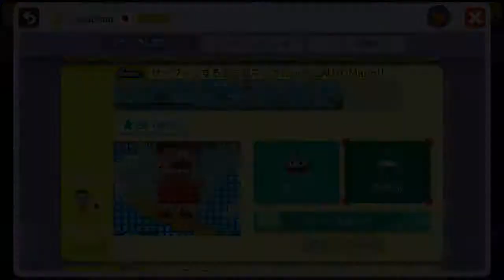マリオメーカー実況９３ クールがギブアップする時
昨日の絶句に続き、今日はついにクールがギブアップ・・
しかもクリア率は２０％以上のコースで？！
その時果たして何があったのか？
真実は動画内に！